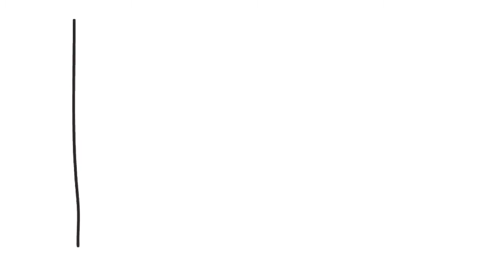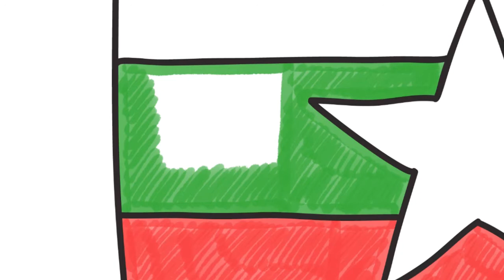How to Draw Myanmar Flag - Drawing the Myanmar Flag - Coloring Pages for kids | Tanimated Toys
How to Draw Myanmar Flag - Drawing the Myanmar Flag - Coloring Pages for kids is presented by Tanimated Toys.

This how to draw Myanmar flag tutorial is perfect for any baby, toddler, kid or anyone else who wants to learn how to draw the flags of the world!

The simple drawings in this video makes how to draw a Myanmar flag easy for kids to follow, and it’s fun to make kids art! How to draw for kids and Coloring for kids should be a fun and engaging activity, and this how to draw Myanmar flag video aims to make it an awesomely great time for babies, children and kids! I hope you enjoy learning how to draw the flags of countries!

Itsy Bitsy Spider - Nursery Rhymes for Kids - How to Draw an Itsy Bitsy Spider - Learn Drawing

How to Draw a Doll House - Simple Drawings for Kids Art Colors for Kids - Tanimated Toys